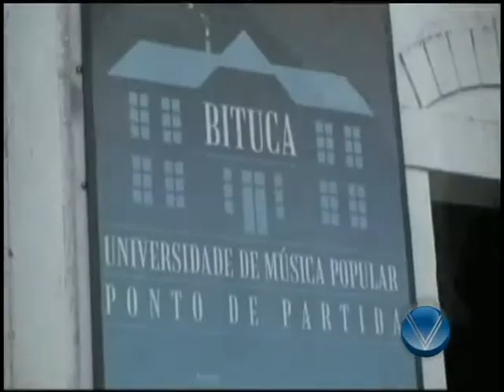Entrevista - Pablo Bertola sobre a Bituca Universidade de Musica Popular